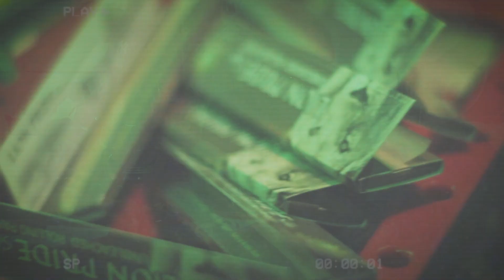KALI GRN - Rolling Papers (Lion Pride Freestyle) Official Video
Rolling Papers (Lion Pride Freestyle) Track 7 from the ReCreational Herbs Mixtape.

Produced by: Illtraxx Records ( Verley Reid / Richard King)
Video shot & edited by: 876mediaent (Courtney Russell)